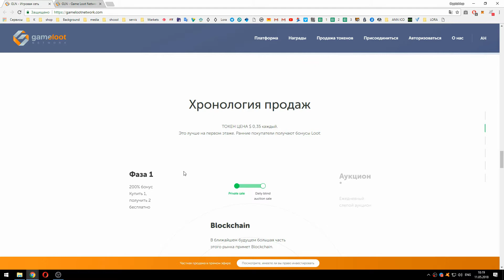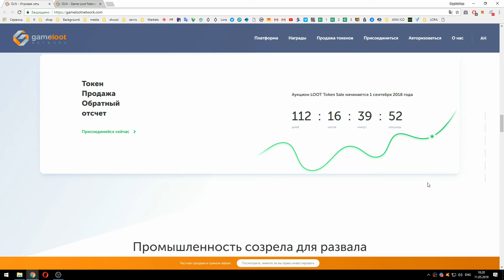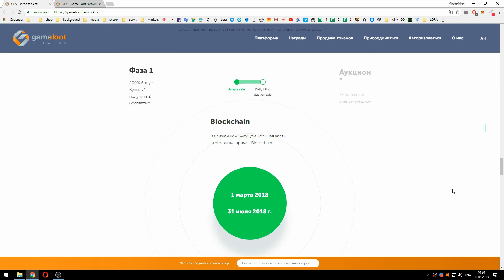Game Loot Network ICO !!!